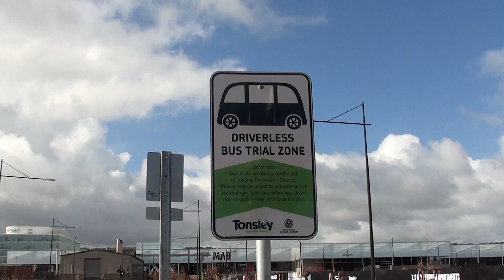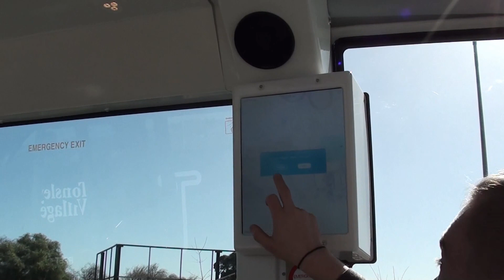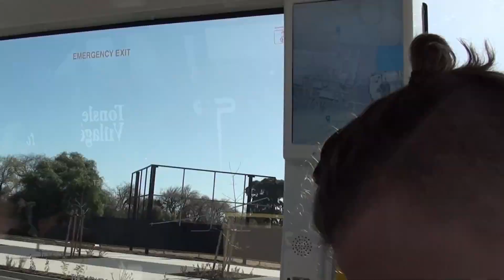Dial a Driverless Bus First and Last Mile at Tonsley in Greater Adelaide Video Jul 2018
South Australia has funded a trial of a driverless bus to interface with the Adelaide Metro Trains at Tonsley.   Passengers use the internet to book a ride on the driverless bus.
"In a 'first mile — last mile' public transport trial, Flinders University has partnered with the Department of Planning, Transport and Infrastructure, RAA and several industry project supporters to provide a driverless shuttle at Flinders University’s Tonsley Campus".

Clovelly Park Railway Station is on the Tonsley line that is about to be extended to a new railway station at Bedford Park alongside the Flinders Medical Centre and the Bedford Park Campus of Flinders University.